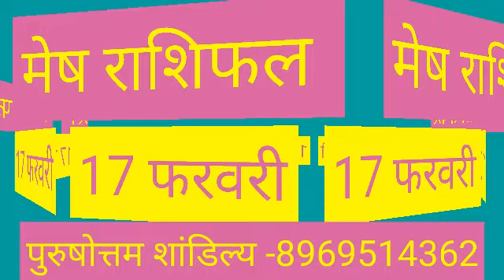Mesh Rashi 17 February |मेष राशि 17 फरवरी | Aaj ka Mesh rashifal | Today horoscope | Mesh special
Mesh rashi 17 February 2021
aaj ka Mesh rashifal Mesh rashi aaj ka rashifal 17 February 2021 Mesh rashi
Mesh rashi 17 February 2021 Dainik Rashifal Horoscope Astrology आज का मेष राशि

Mesh  dainik rashifal 17 February 2021
1st-Mesh rashi love rashifal
2nd-Mesh rashi dainik  rupya paisa rashifal
3rd- Mesh rashi dainik  swasthay rashifal
4th- Mesh  dainik  vyapaar vyavsay career rashifal
5th- Mesh  Dainik gyan shikha rashifal
मेष  राशि दैनिक राशिफल 17 फरवरी 2020 -
1- मेष  राशि के दैनिक उपाय
2- मेष  राशि धन और वित्त संबंधित सारी बाते
3- मेष राशि प्रेम संबंध प्रेम प्रसंग राशिफल
4- मेष  राशि दैनिक स्वास्थ्य से संबंधित राशिफल
5- मेष  राशि व्यापार व्यवसाय करियर जीवन राशिफल
6- मेष राशि दैनिक राशिफल
7- मेष  राशि जन्मकुंडली विशेषज्ञ

मेष राशि 17 फरवरी बुधवार | Mesh Rashi Aaj Ka Mesh Rashifal | Mesh Rashi 17 February 2021